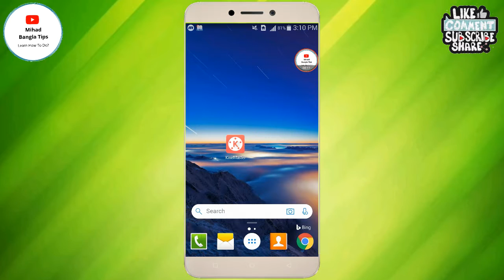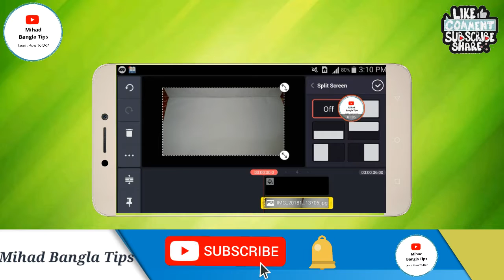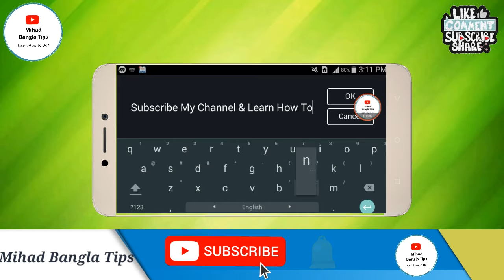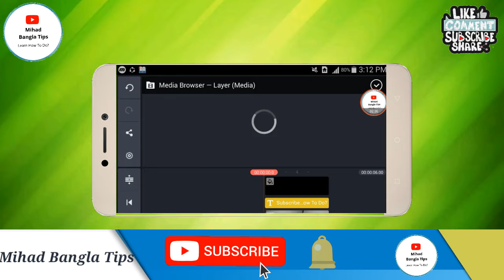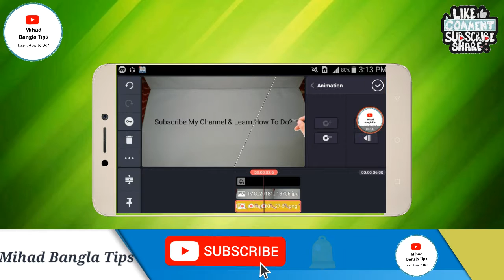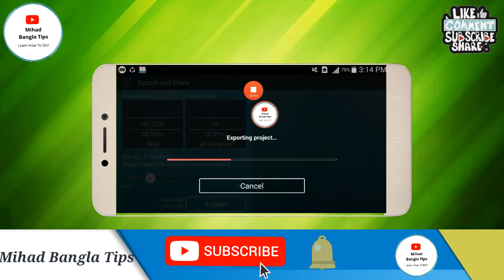KineMaster Video Edit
Welcome to Mihad Bangla Tips Channel.Mihad Bangla Tips:How are you friends, I am from Mihad Bangla Tips. I will help you with various issues.